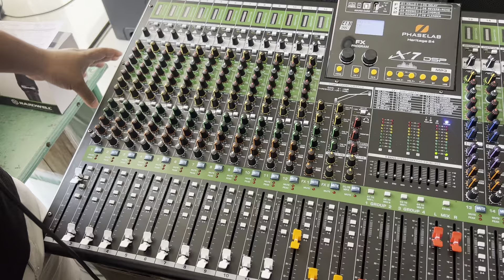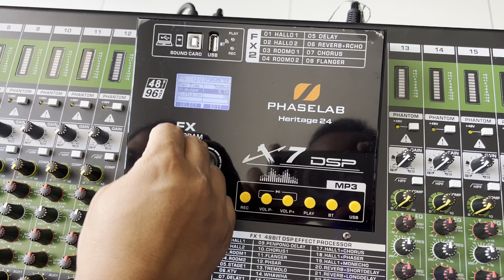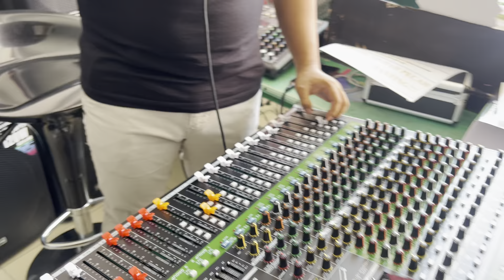Mixer 24Chanel Phaselab heritage kirim ke Jepara jawa tengah